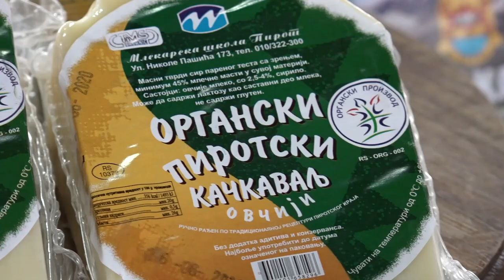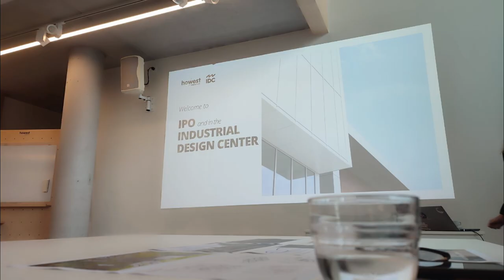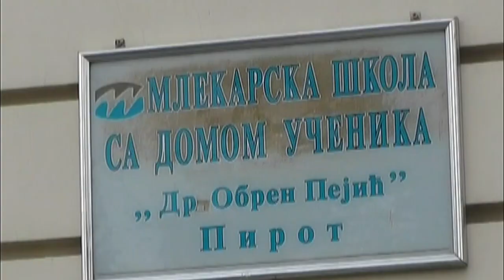PREDSTAVNICI MLEKARSKE ŠKOLE NA BALKAN CHEESE FESTU I U BELGIJI